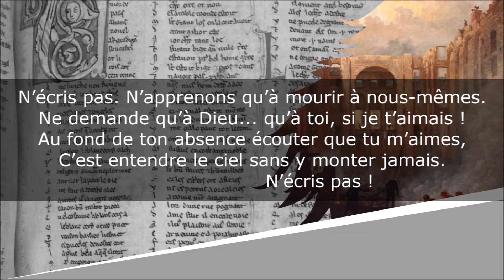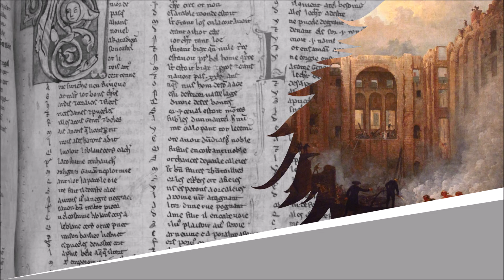Les Séparés - Rondeau - Marceline Desbordes-Valmore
Les Séparés
Poésies inédites

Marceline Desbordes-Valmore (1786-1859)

Lecture : AB
Portrait de couverture : Constant Joseph Desbordes
Illustration de fond : Hubert Robert

Texte :
N’écris pas. Je suis triste, et je voudrais m’éteindre.
Les beaux étés sans toi, c’est la nuit sans flambeau.
J’ai refermé mes bras qui ne peuvent t’atteindre,
Et frapper à mon cœur, c’est frapper au tombeau.
                      N’écris pas !

N’écris pas. N’apprenons qu’à mourir à nous-mêmes.
Ne demande qu’à Dieu... qu’à toi, si je t’aimais !
Au fond de ton absence écouter que tu m’aimes,
C’est entendre le ciel sans y monter jamais.
                      N’écris pas !

N’écris pas. Je te crains ; j’ai peur de ma mémoire ;
Elle a gardé ta voix qui m’appelle souvent.
Ne montre pas l’eau vive à qui ne peut la boire.
Une chère écriture est un portrait vivant.
                      N’écris pas !

N’écris pas ces doux mots que je n’ose plus lire :
Il semble que ta voix les répand sur mon cœur ;
Et que je les voix brûler à travers ton sourire ;
Il semble qu’un baiser les empreint sur mon cœur.
                      N’écris pas !